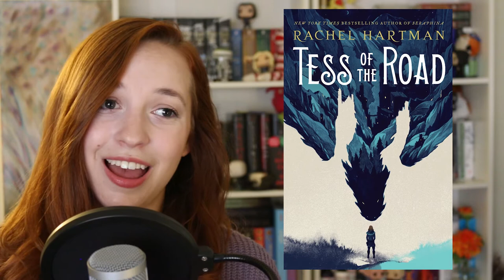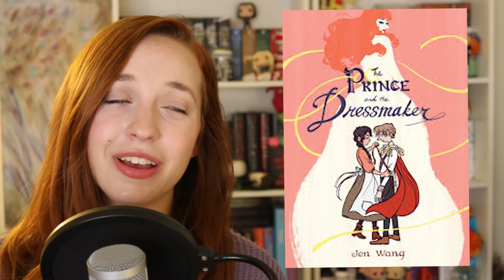May 2018 Wrap Up!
9 books again this month! I'm slowing down, what on earth is going on with me???

What are you reading these days? Anything upcoming that I should definitely know about???

Dust Motes by Kevin Wyatt-Stone, used with permission.

Check me out on social media! Twitter and YouTube are the best places to TALK TO ME ABOUT BOOKS!